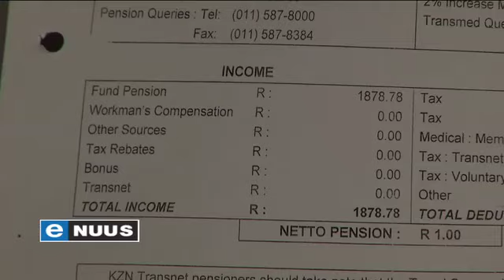Nuwe hoop vir Transnet-pensioenarisse / New hope for Transnet pensioners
Pretoria, 31 Julie 2014 - Meer as 60 000 pensioenarisse kan voortgaan met die grootste klasaksie teen 'n semi-staatsinstelling in die Suid-Afrikaanse regsgeskiedenis. Die Noord-Gautengse Hooggeregshof het beslis dat die pensioenarisse as 'n groep teen Transnet en die staat kan eis.

Pretoria, July 31, 2014 - More than 60 000 pensioners can go ahead with the biggest class action against a parastatal in South African legal history. The North Gauteng High Court has ruled that the group of pensioners could launch a court case against Transnet and the state.